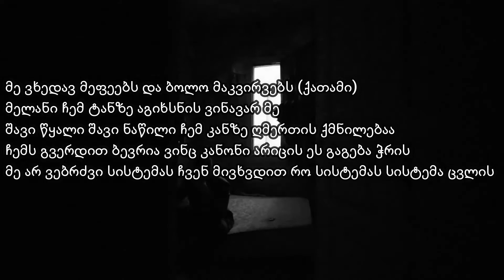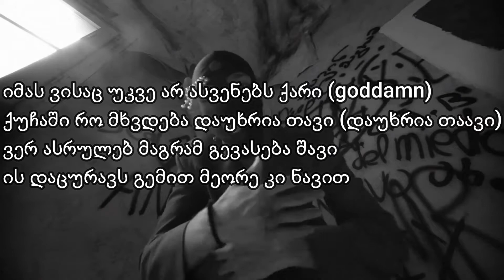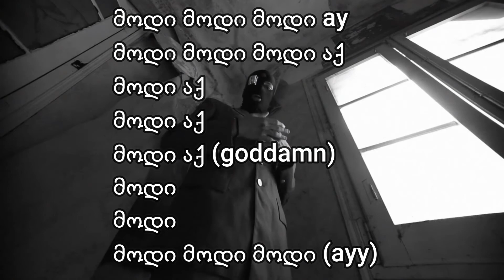მამაflex*ghetto sunrise* (lyrics)